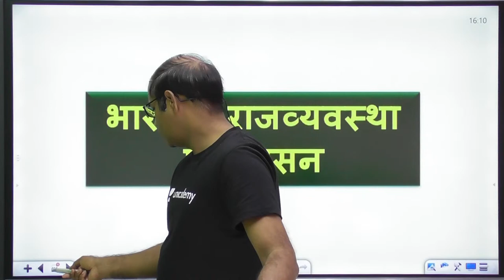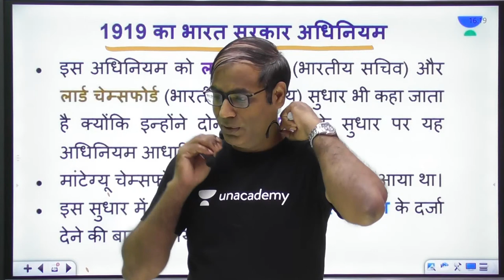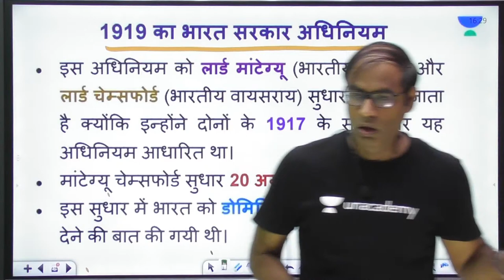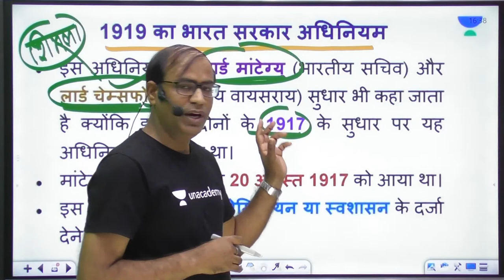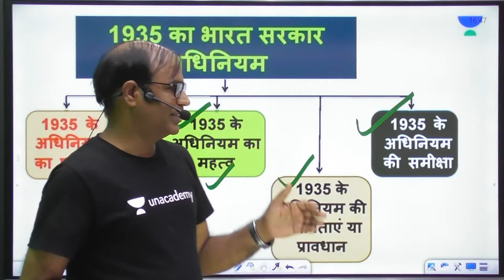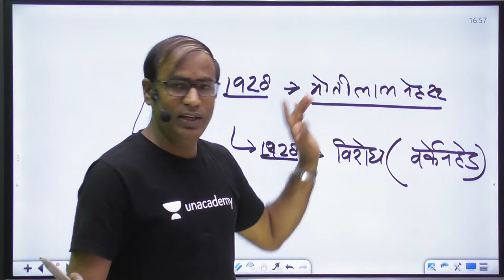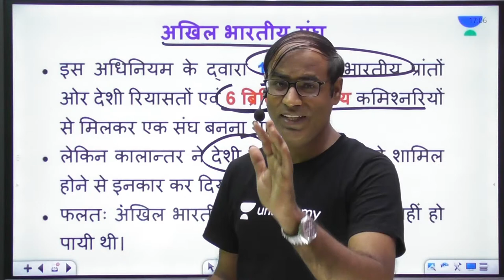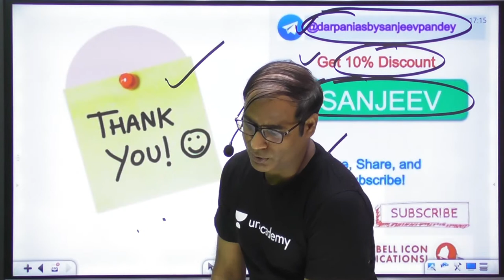Lecture 4 | फटाफट प्रीलिम्स एक्सप्रेस 2021 | भारतीय राजव्यवस्था और शासन | Sanjeev Pandey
Sanjeev Pandey will be conducting this session on भारतीय राजव्यवस्था और शासन for फटाफट प्रीलिम्स एक्सप्रेस 2021 by Sanjeev Pandey and it is a critical UPSC CSE topic that is a part of Indian Art and culture. The session is entirely in the Hindi language and is extremely important for Hindi medium students who are preparing for competitive exams like UPSC CSE. This is a high yield series for UPSC CSE Mains  2020/21/2022/2023 Hindi IAS.

Unacademy Subscription Benefits:
1. Learn from your favourite teacher
2. Dedicated DOUBT sessions
3. One Subscription, Unlimited Access
4. Real-time interaction with Teachers
5. You can ask doubts in the live class
6. Limited students
7. Download the videos & watch offline